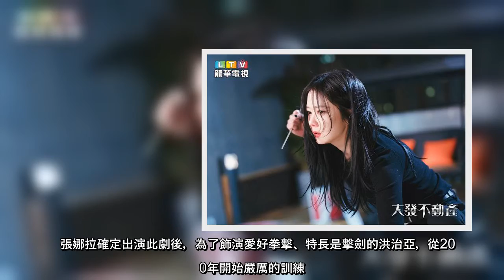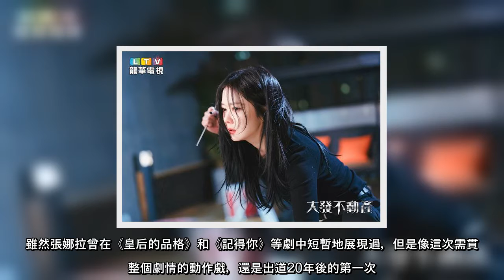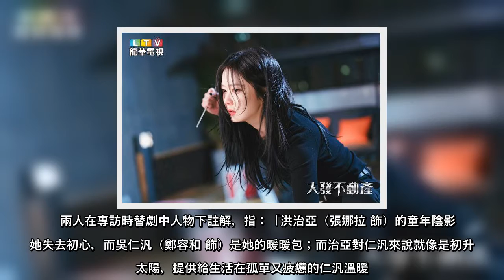由CNBLUE隊長鄭容和及張娜拉主演的《大發不動產》將於4月14日在韓國上檔，近日不斷公開新預告，最新釋出的海報拍攝花絮，張娜拉為了駕馭冷酷黑暗的造型，氣場全開，一秒入戲的「眼神殺」連編劇都被嚇到，而